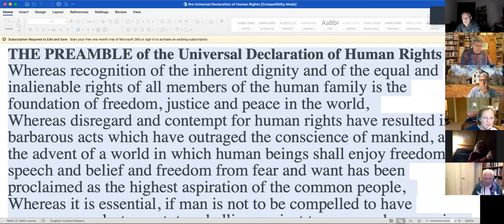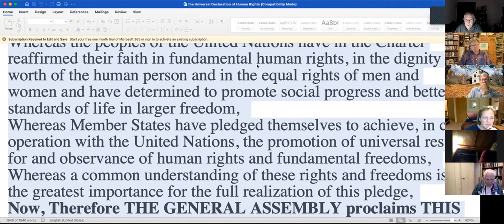Columbus Free Press Salon December 2021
Featuring:
David Swanson of World Beyond War and RootsAction, winner of the US Peace Prize, talking on "What Would Have Been Better Than a Democracy Summit and Why There Should Not Be Any More Pearl Harbor Days"
and more!